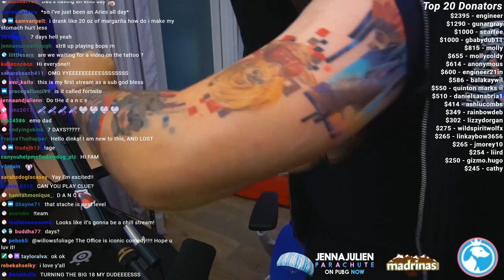JennaJulien Twitch Highlights #19